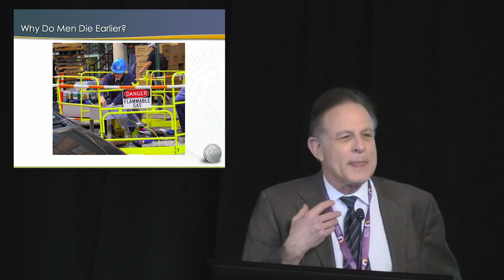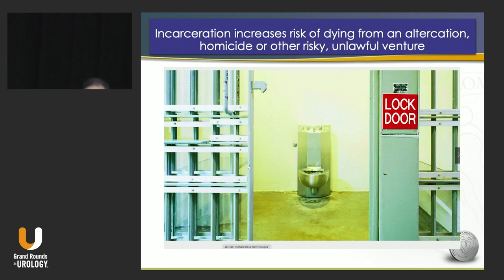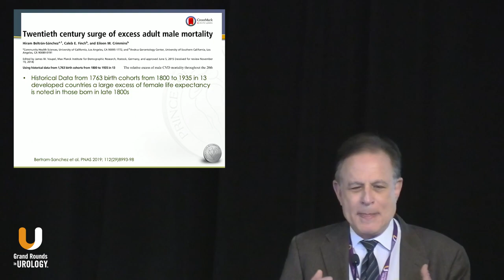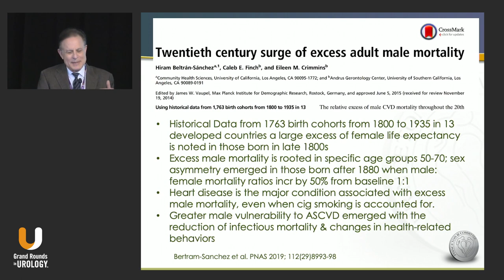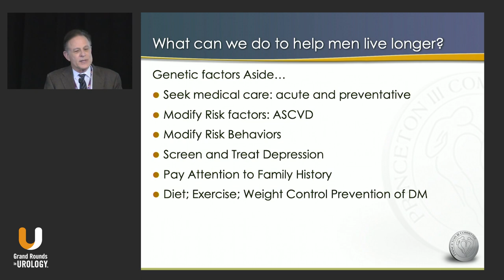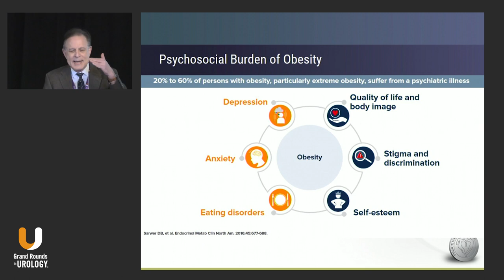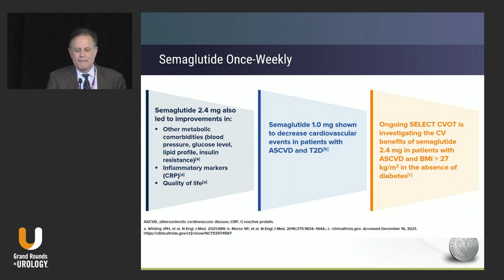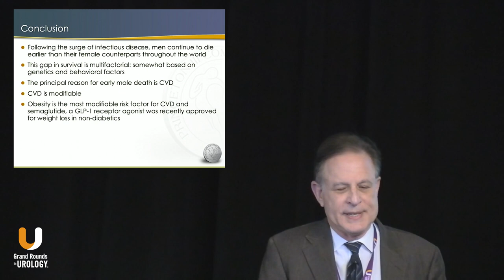The Surge of Male Mortality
Martin M. Miner, MD, Co-Director of the Men’s Health Center and Chief of Family and Community Medicine for Miriam Hospital, and Clinical Professor of Family Medicine and Urology at the Warren Alpert Medical School of Brown University in Providence, Rhode Island, discusses the shorter life expectancy in males along with treatment strategies for cardiovascular disease.